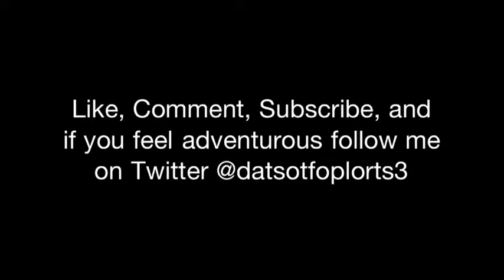Movie Review: Despicable Me 2